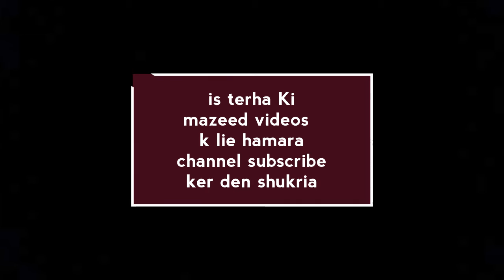Indian Muslim Actors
Is  video mein Ap Hindustani musalmaan Adakaaron Ke naam Janey get..
Ager Apko ye video pasand ay
Fatima Javaid tv

Or like kren comment kren share kren.
Or is Ke sath Ghantti bajan mat bhuliiye.